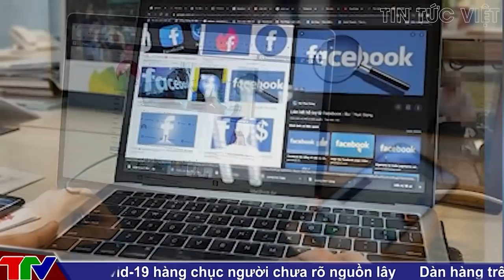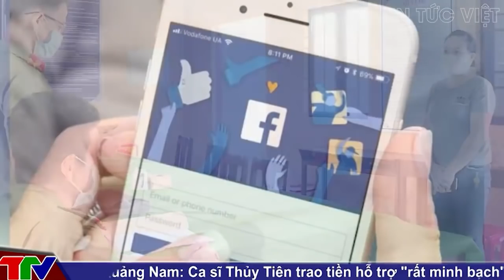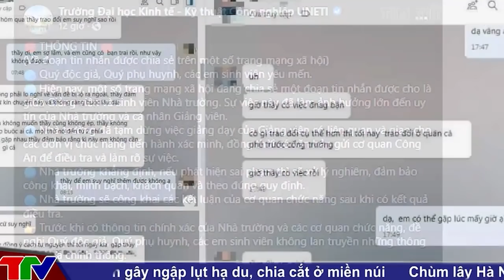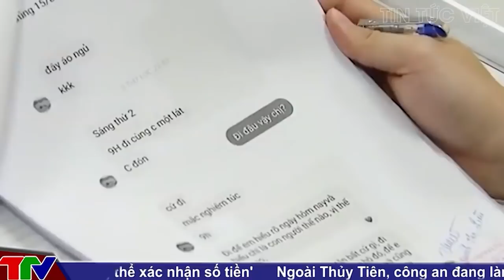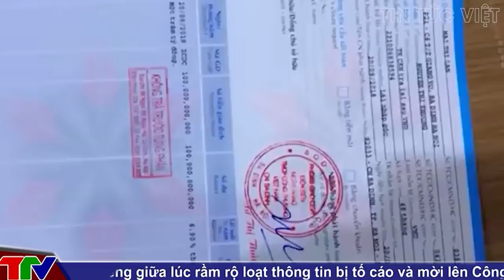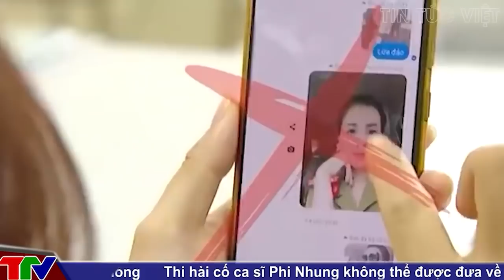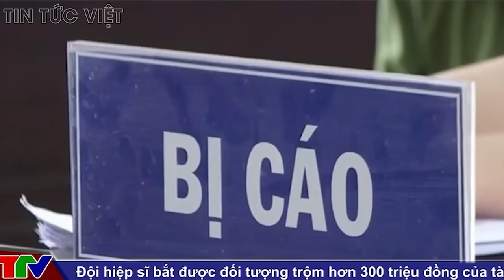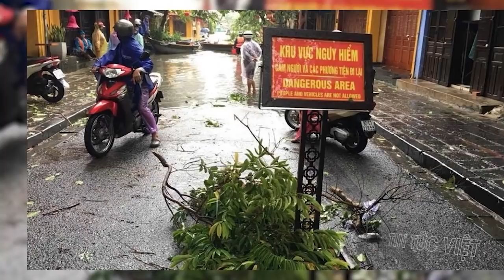🔥 Tin An Ninh Cực Nóng Ngày 30/10 | Thời Sự Mới Nhất Và Chính Xác Nhất